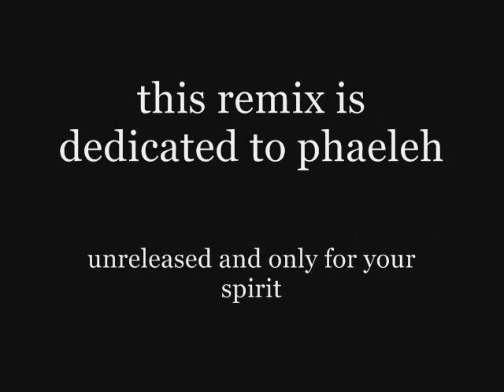phaeleh - From a Distance (Kayowa Remix)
My Summer Remix 2016 in a Dub Psy Tech Groove from one of my Fav Artist phaeleh. Keep my Spirits Alive.